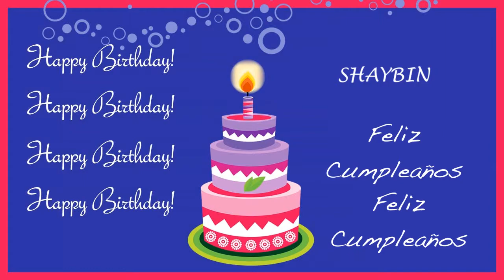Shaybin Card Tarjeta - Happy Birthday